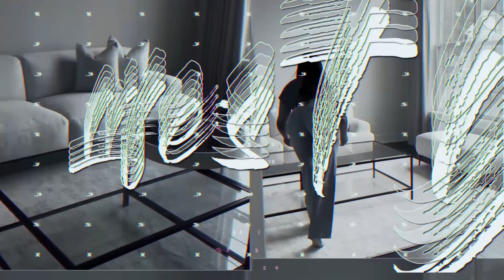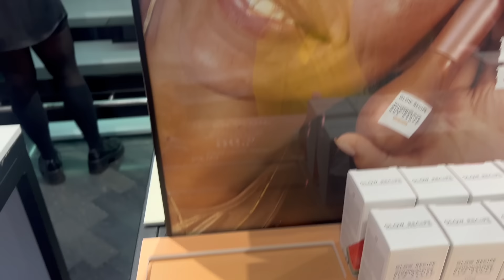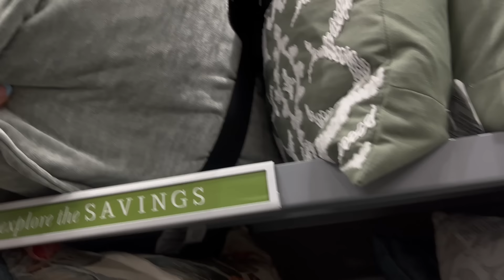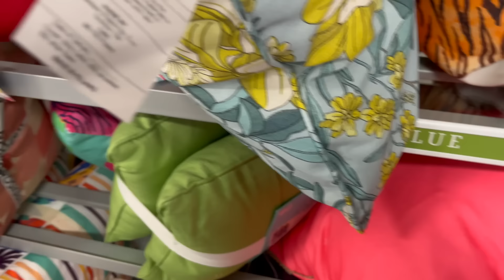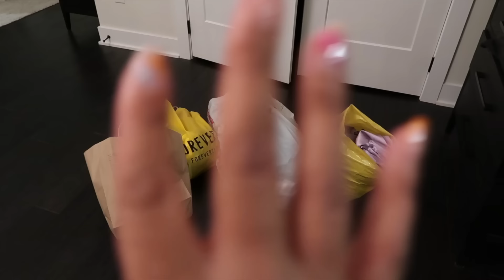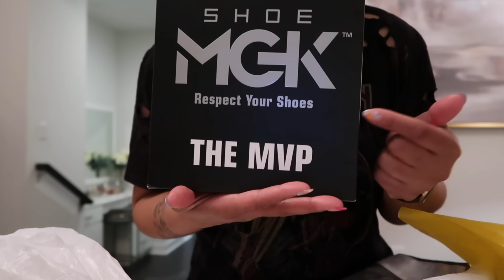VLOG: SPEND THE DAY WITH ME | RUNNING ERRANDS | HOME DECOR | SHOPPING HAUL | MOM LIFE & MORE